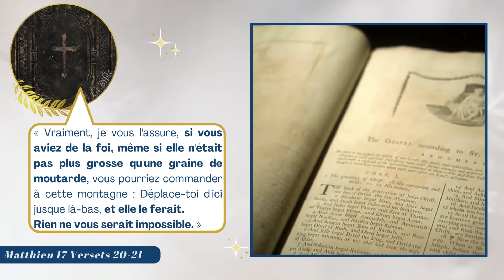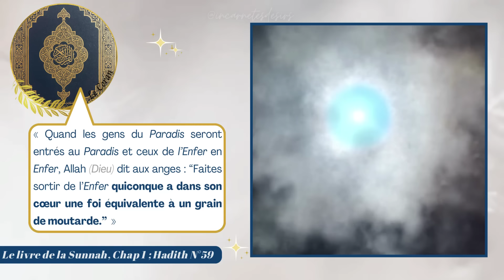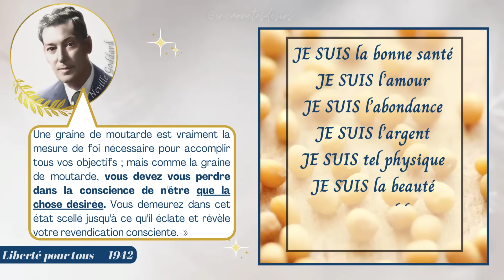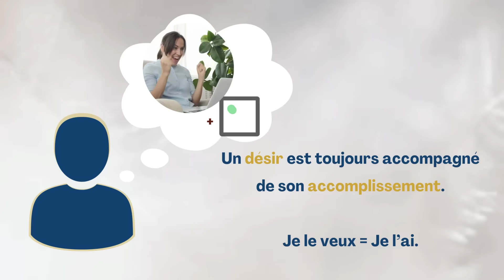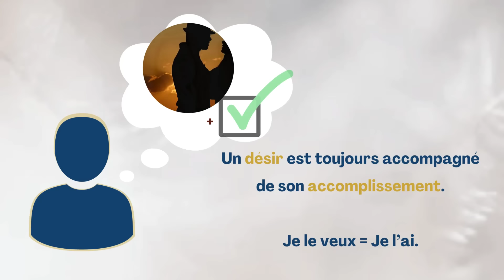La manifestation de ton désir est GARANTIE !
Si tu le veux, tu l'as. Il n'y a pas de "mais..."

🎶 | Hiroshima_officiel_musique

Merci de ta présence sur ma chaîne 🥰 ❤

Bonne manifestation, bonne vie ! ✨

Océane Adja